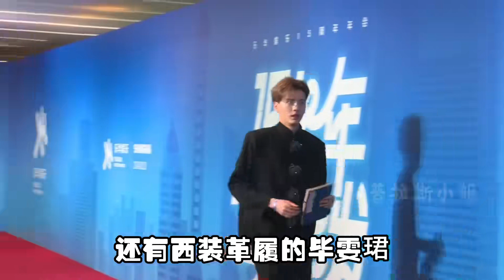杜华：羡慕吗？这样的逆子我有一打？